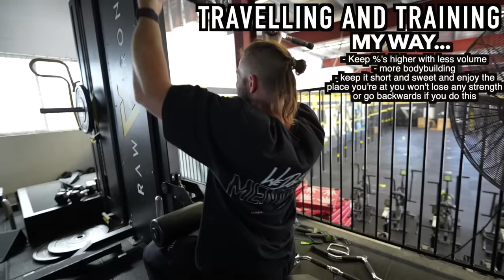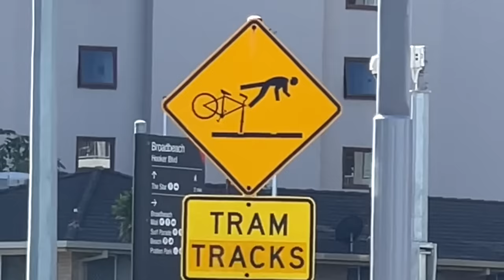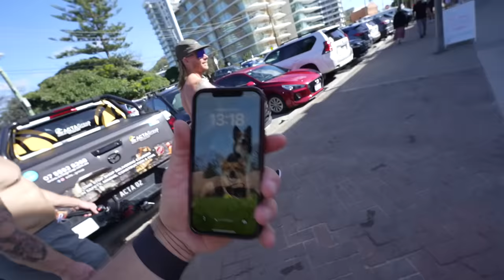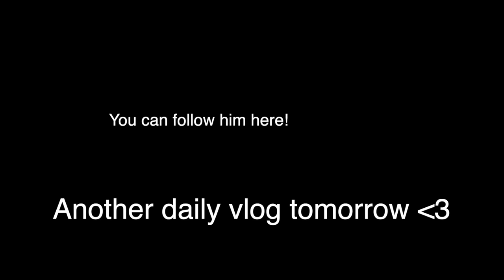The James Newbury CrossFit Lifestyle